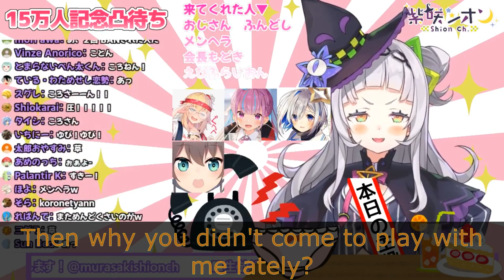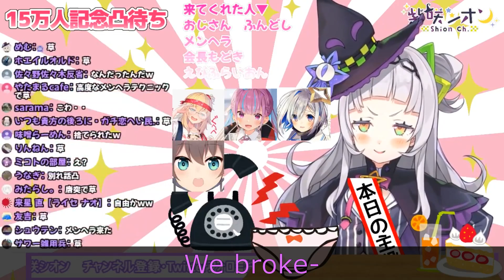Korone Goes Yandere because Shion Didn't Play with Her [English Subtitle]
Lots of things have gone wrong during the stream. Then, a certain doggo decided to call Shion during the stream.

Knowing people like my clips really help encouraging me to keep making clips.